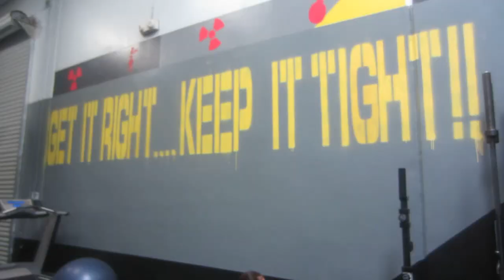Ep38: Back, Shoulders, & Abs & What I ate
1stphorm Athlete Search !! Just follow @1stPhorm and make sure to Tag them and me @colorblindblog and use any or all of the hashtags 1stphorm legionofboom 1stphormathletesearch nextlevelshit neversettle.

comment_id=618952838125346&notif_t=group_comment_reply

You can share any of my videos that have inspired you or simply share your thoughts! I do appreciate it and thank YOU! because I would never have entered this contest without all of your love and support. It keeps me going!! xoxo

You can follow me along on my Instagram! I respond faster if you have any questions! I will also be sharing my progress, meals etc :O) @colorblindblog